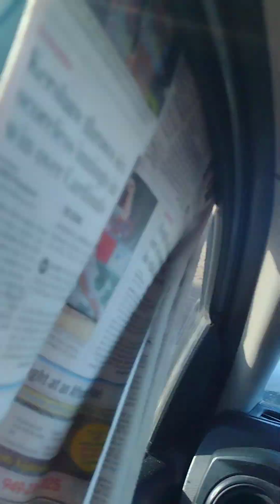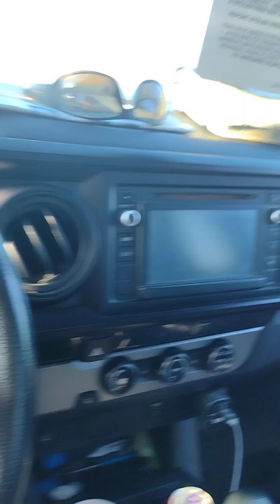Wormwood is a falling away.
Steel Pulse " Your House"